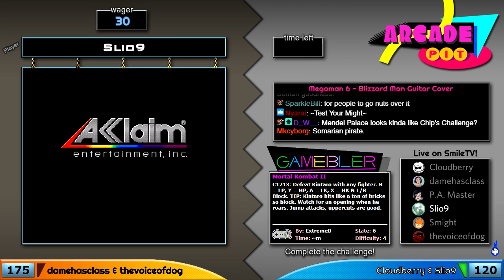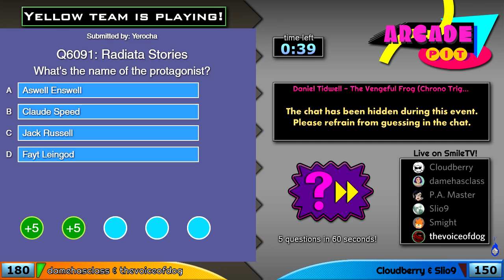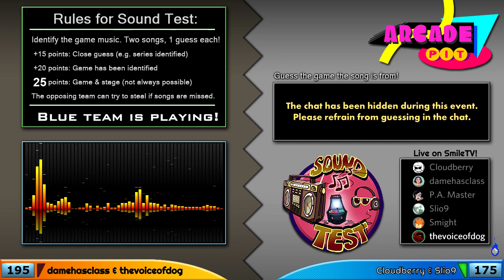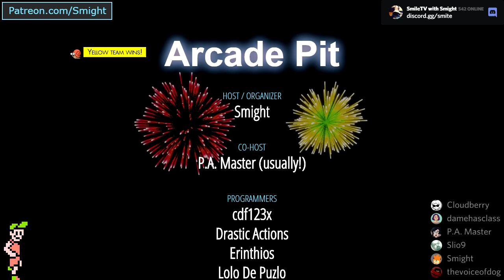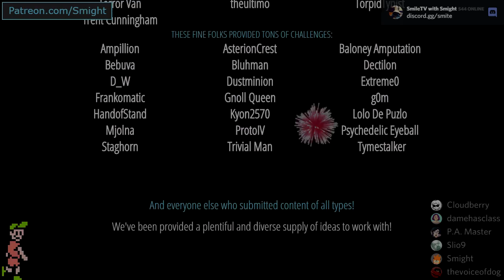Arcade Pit S3, Game 1 (uhhh no vs. Gendercube pirates)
Y-Team: damehasclass, thevoiceofdog
B-Team: LucyCloudberry, Slio9